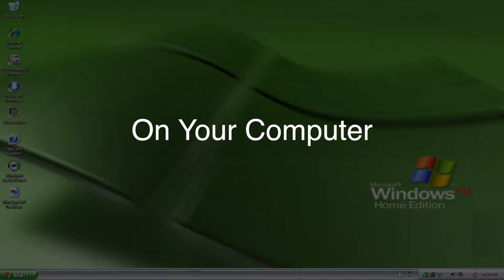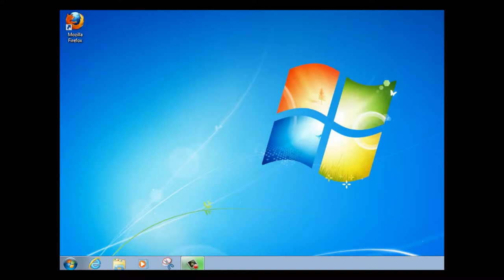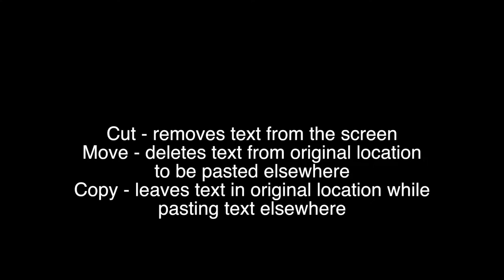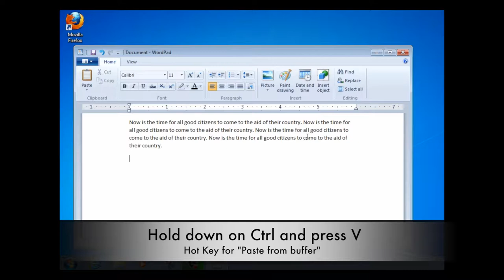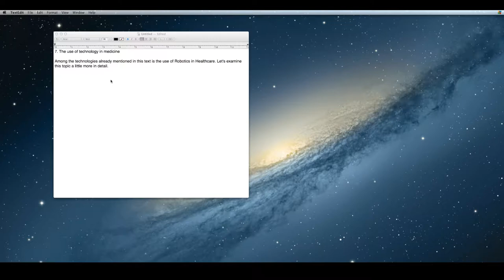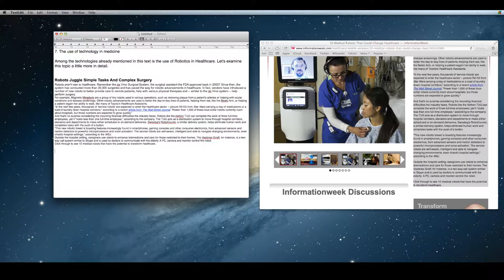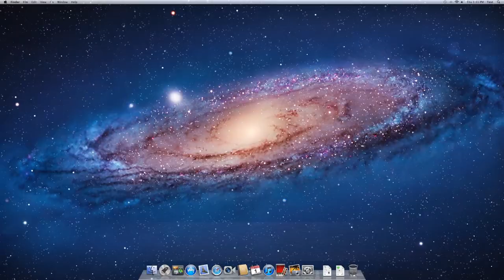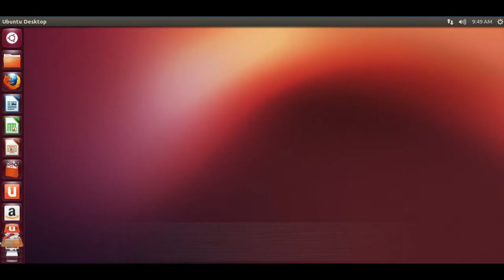On Your Computer - Show #5